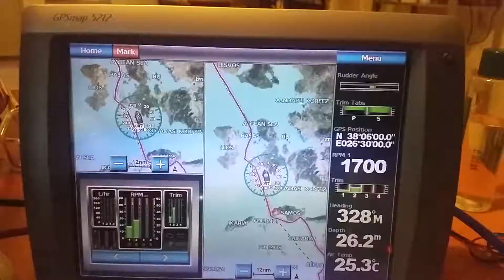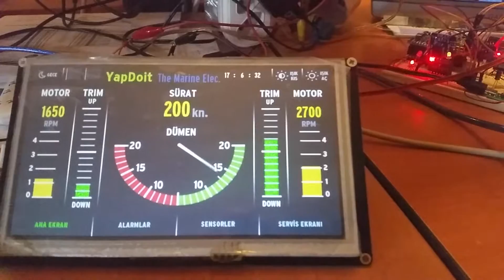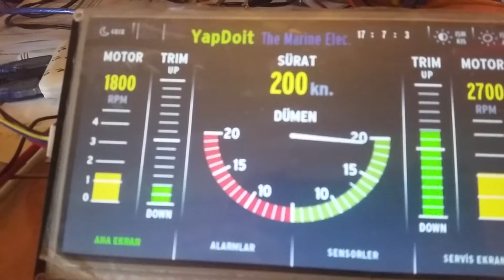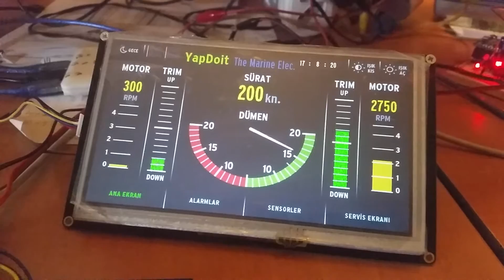NMEA2000 device design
n2k trim rudder rpm etc.